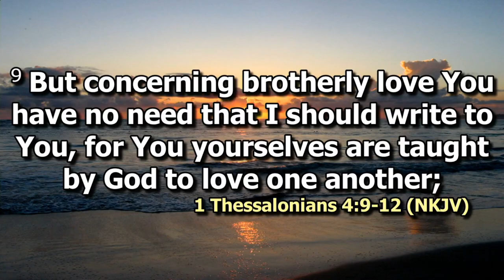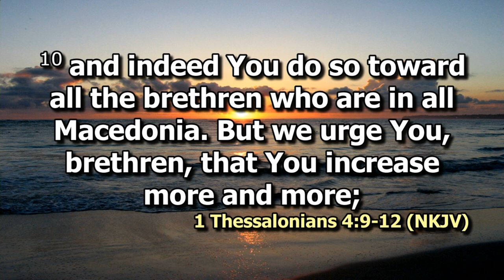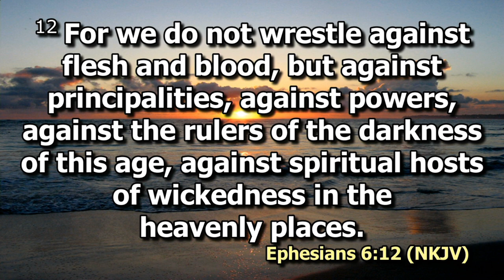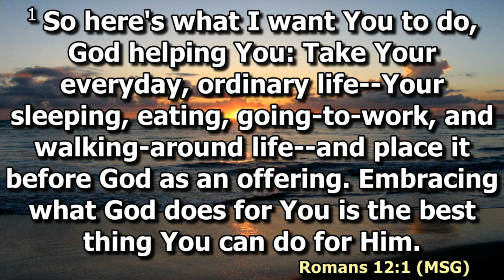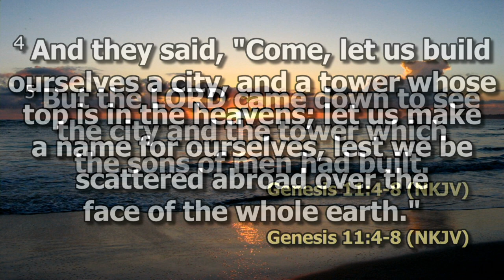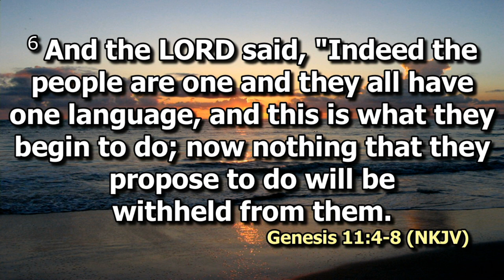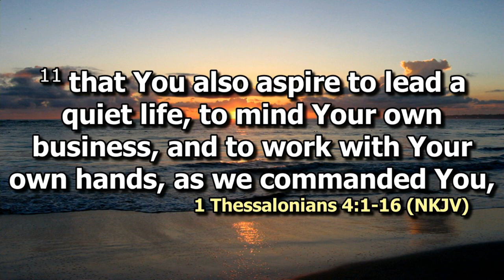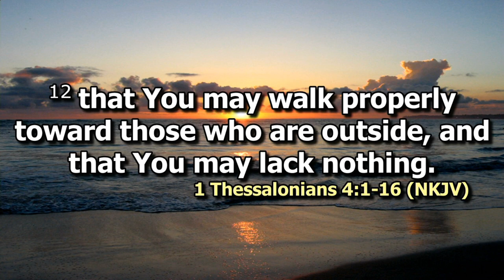The Believer's Practice - Guarding the Anointing | Ps. Bryan Mwashigadi | SWC | DCIKZ